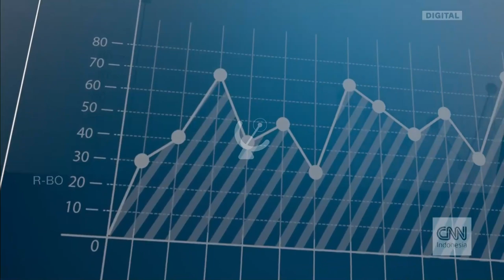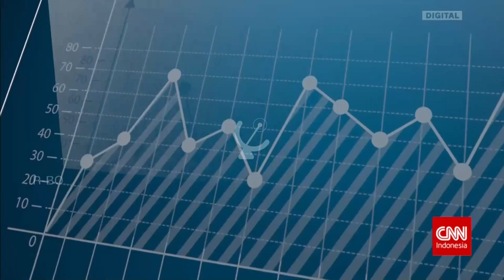CNN Indonesia HD: OBB Bisnis & Referensi 2022 (2022/10/31)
PT. Trans News Corpora
Member of TransMedia